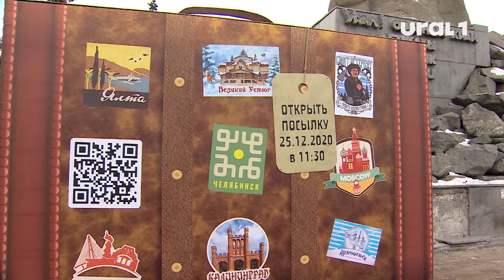Скоро горожане узнают тайну огромного чемоданчика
Бородатый волшебник намекает: в пятницу челябинцев ждет что-то особенное